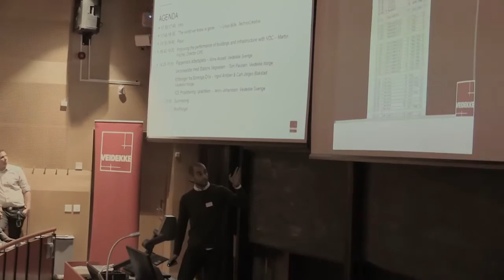Papperslös arbetsplats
Nima Assadi, entreprenadingenjör på Veidekke, berättade om hur han varit med och utvecklat den papperslösa arbetsplatsen. Med hjälp av en publik ritningsdator, som är uppkopplad mot projektrummet i SharePoint, får vi direkt på byggarbetsplatsen tillgång till alla handlingar som våra konsulter laddar upp efterhand som projektet fortskrider. Ritningsdatorn i kombination med läsplattor ersätter all pappersritningar, samtidigt som den förenklar och förbilligar hanteringsprocessen.